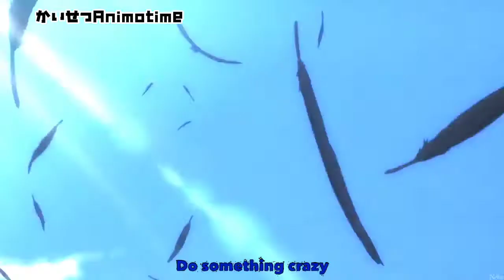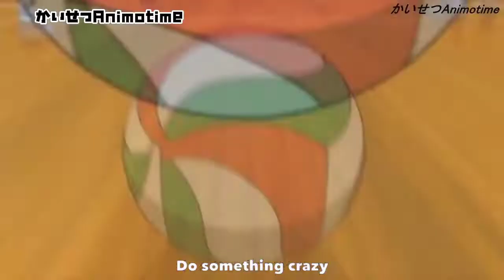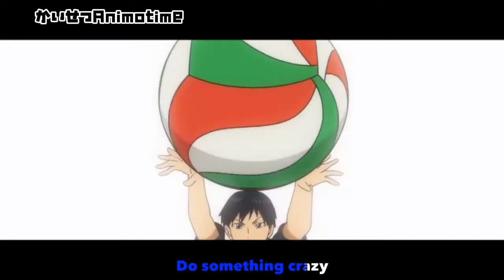Haikyuu!! Season 4 [AMV ] - Do something Crazy(Outasight) {Lyrics}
🔥 ► Anime: Haikyuu!! Season 4

🎧 Track: Outasight - Do Something Crazy (Feat. Cook Classics)

NOTE: This AMV is made with non- profit or does not represent another company.